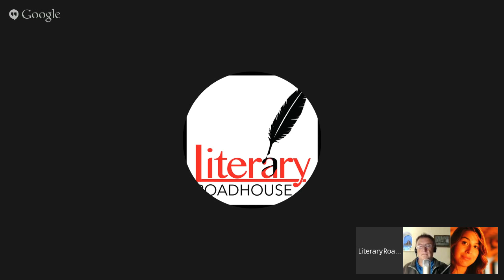The Empty Family - Colm Tóibín - Literary Roadhouse Ep 26